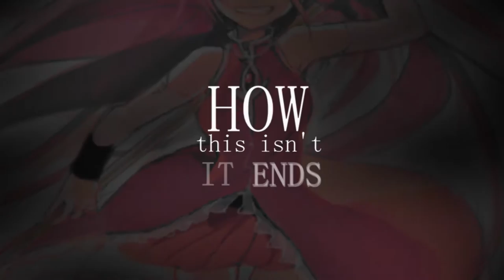|Mahou Shoujo Madoka Magica| ~ How It Ends ~ ((SayakaXKyoko))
heeeeey! Yet another video, ehehe. So this time: Madoke Magica :3
I have just recently re-watched the anime and finally remembered why I like it so much :3 And watching the sequel movie just hit me very hard as well and I got to ship this particular pairing even more!!
Sayaka and Kyoko, sadly not too developed through the series, but still enough for us to get and fall in love with the ide XD And the movie just confirms rather romantic interaction, let's be honest ahahah :3
I listened to this song and they just came to my mind and I decided "well, why not??" and got to make a video using fanart only :) This is rather AUish, but I still loved to make it ^_^  Hope you guys like it too :D
Anime: Mahou Shoujo Madoka Magica
Song: How It Ends by Beth Crowley